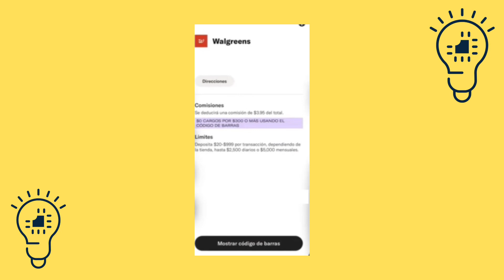Cómo RECARGAR mi Tarjeta MAJORITY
En este video te contamos Cómo RECARGAR mi Tarjeta MAJORITY. Así que, si ves el video completo, sabrás al final del video Cómo RECARGAR mi Tarjeta MAJORITY.